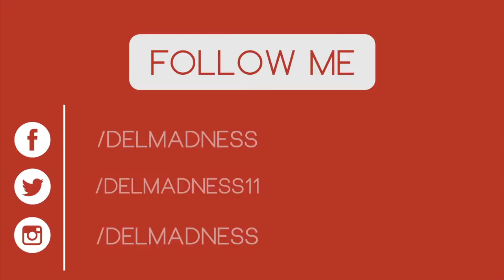ALELIS 3RD BIRTHDAY CELEBRATION - 9TH OCTOBER 2016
xx Del